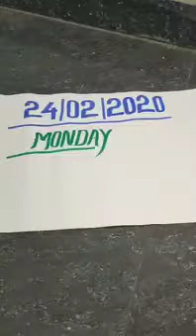Black turmeric original Kali haldi call me9325928431